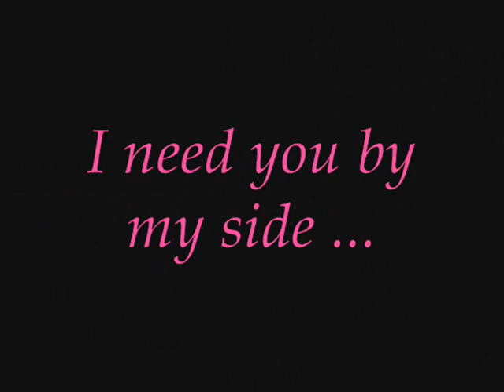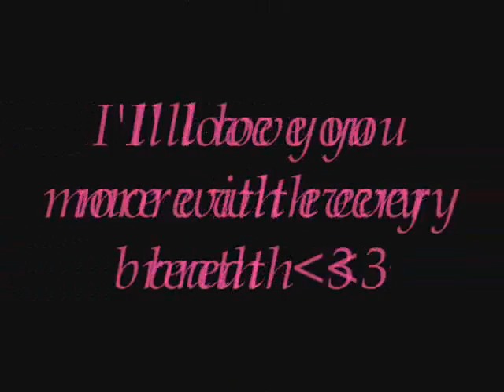Ma Best et moi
Clémence et moi